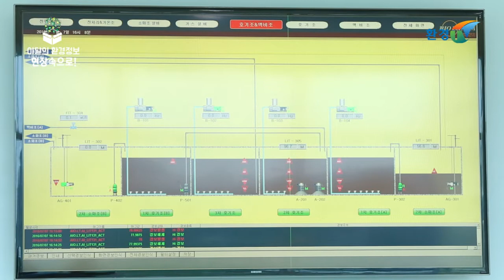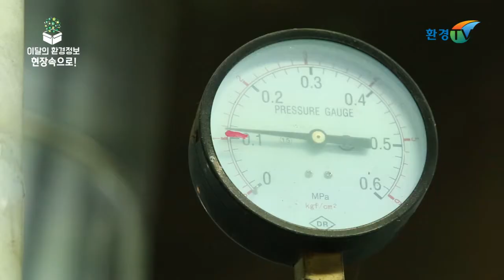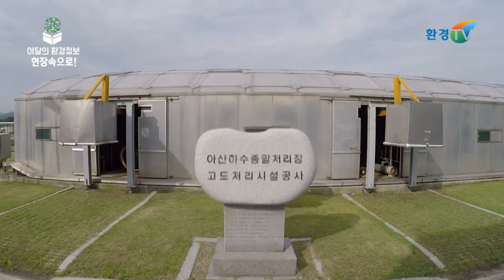[환경TV] 이달의 환경정보 현장 속으로 1회, 친환경 에너지타운 착공식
님비현상으로 인해 설자리를 잃어버린 기피시설들.

우리가 혐오시설로 생각하는 하수처리장, 쓰레기매립장, 가축분뇨처리장과 같은

시설들은 우리에게 꼭 필요합니다.

아산 친환경에너지타운 착공식 현장에서 친환경에너지타운 조성사업의 장점과

사례를 통해 시민들의 부정적인 인식을 바꾸고 미래의 도시가 나아가야할 방향을

제시하고자 합니다.